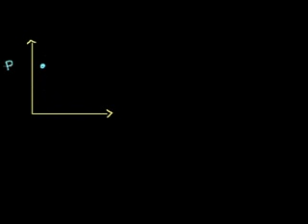吉布斯自由能变与自发性的推导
基础化学:  吉布斯自由能变与自发性的推导
Chemistry: More rigorous Gibbs Free Energy Spontaneity Relationship